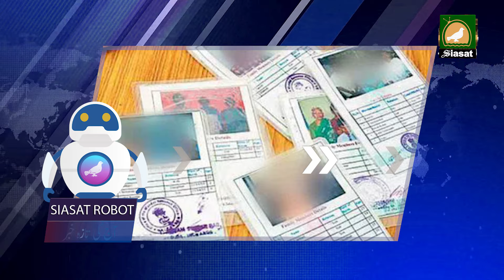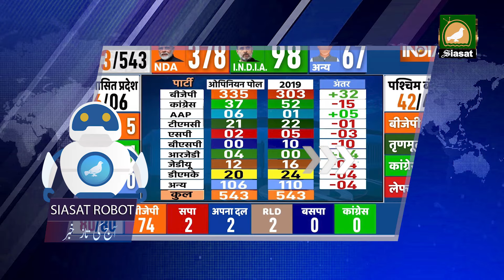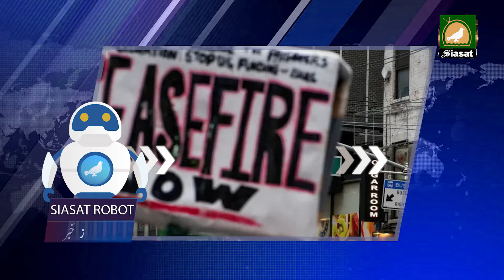Siasat Robot Speed News 06 Mar 2024